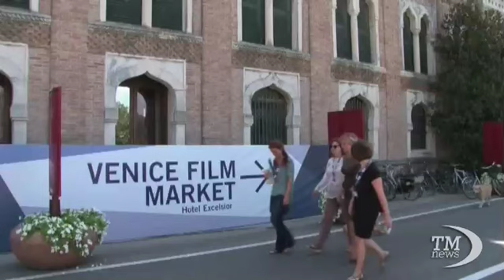Mostra Venezia, 3 italiani in concorso: Martone, Munzi, Costanzo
Roma (askanews) - Un festival con divi come Al Pacino, Owen Wilson, Jennifer Aniston, Catherine Deneuve, Chiara Mastroianni, Edward Norton ma anche un festival "di ricerca", con film legati al tema della guerra, della crisi, della letteratura. Sarà soprattutto questo la 71.ma Mostra internazionale d'arte cinematografica di Venezia, dal 27 agosto al 6 settembre. Tre i film italiani in concorso: "Il giovane favoloso" di Mario Martone con Elio Germano nel ruolo di Giacomo Leopardi, "Anime nere" di Francesco Munzi, su una famiglia criminale calabrese, e "Hungry hearts" di Saverio Costanzo, film a piccolo budget girato a New York con Alba Rohrwacher. Molto atteso in concorso "Pasolini" di Abel Ferrara con Willem Dafoe e Riccardo Scamarcio.
Nelle tre sezioni del festival verranno presentati 55 film, provenienti da 40 Paesi, venti dei quali in concorso: quattro le pellicole americane e quattro quelle francesi, tra i grandi nomi spiccano Fatih Akin, Ramin Bahrani, Benoit Jacquot. Il film d'apertura è "Birdman" di Alejandro G. Inarritu con Michael Keaton.
Ma sicuramente i film che faranno più discutere al festival sono due italiani non in concorso nella selezione ufficiale: "La trattativa" di Sabina Guzzanti sulla trattativa stato-mafia, e quello su Berlusconi di Franco Maresco, "Belluscone, una storia siciliana".